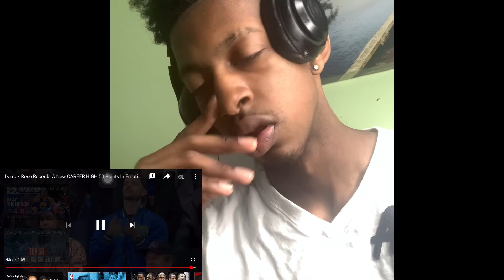DjReacts- Y’all Counted The Best Point Guard Out Derrick Rose 50 Point Game “Reaction”